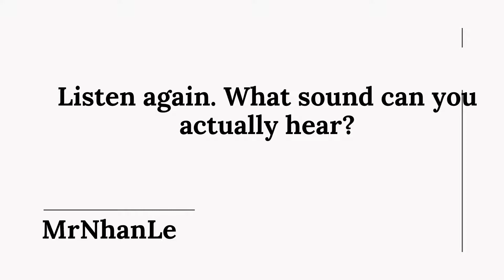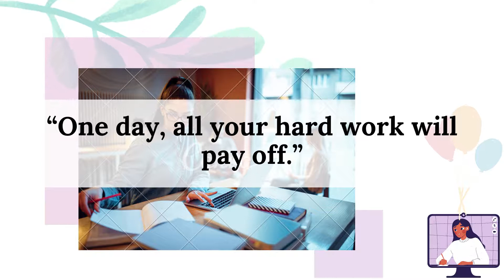Pronunciation workshop: The words 'was' and 'were'